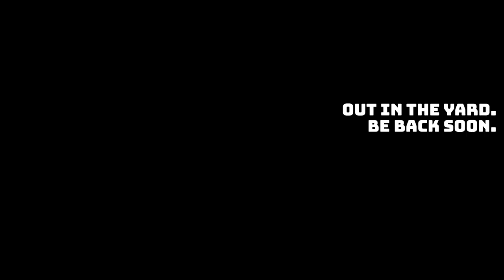Llama-paco-rizo Collab! Llama plays Goose Goose Duck (05/07/2022)